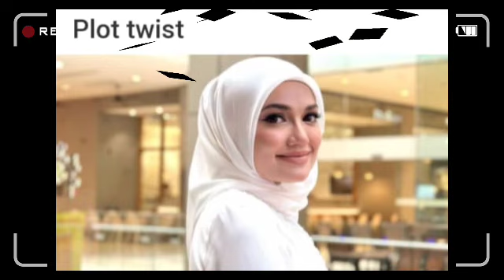Puteri Sarah dan Syamsul sama-sama datang ke majlis perkahwinan Jannah?